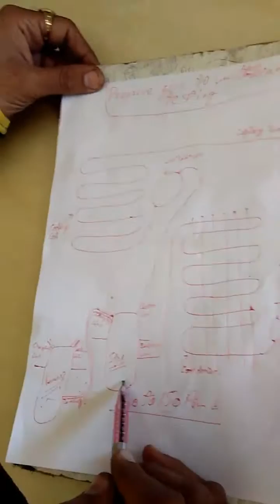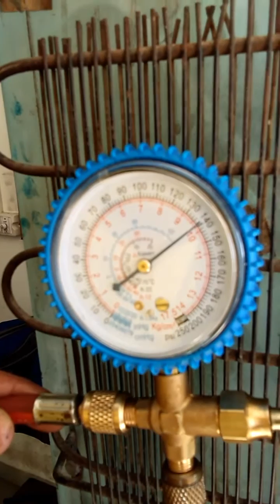REFRIGERATOR LEAKAGE TESTING